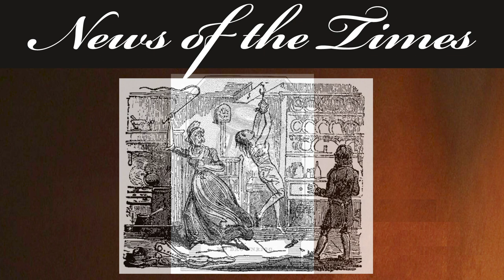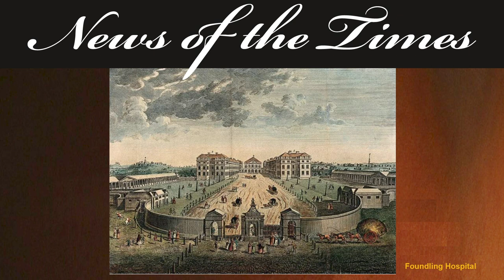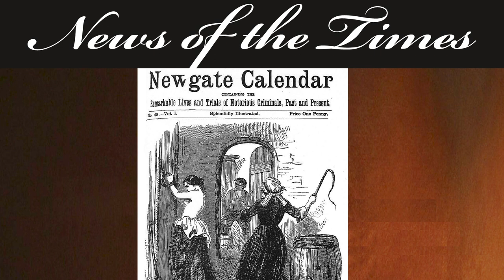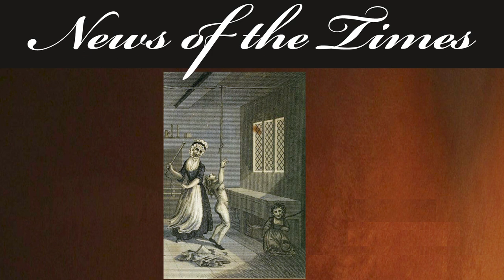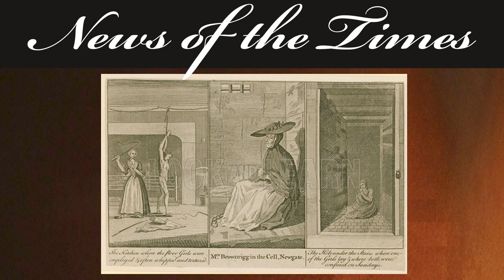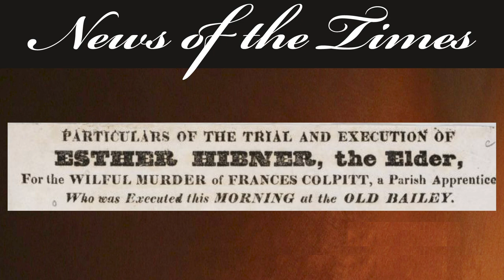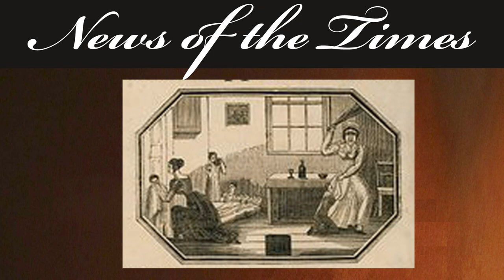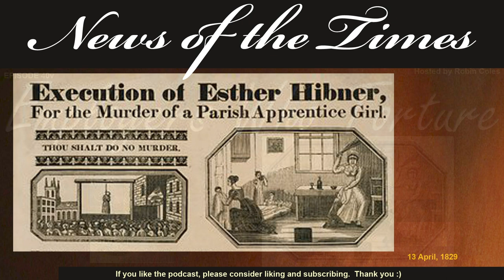Employers Who Torture | 1767 - 1829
News of the Times Episode 40v | 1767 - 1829
Employers Who Torture
In this episode we look at two cases of women executed for torturing their employees to death.
The 1767 famous case of Mrs Brownrigg, and the less famous, although equally gruesome case, of Esther Hibner the Elder in 1829, which, by the way, was Calcraft's first hanging.
Quite horrific.

1787: The Story of: The Dangers of living in Regency and Victorian England - Sudden Paralysis -  | Story 152
1820: The Story of: Catherine Wilson and her Shotgun Marriage as a Man - LGBTQ | Story 154

Sundays - a random story that we have come across in our research that we think you will find interesting

ARCHIVED – accessible but with no new uploads in these categories
Longer in depth episodes covering a span of time

Headlines and events of the times